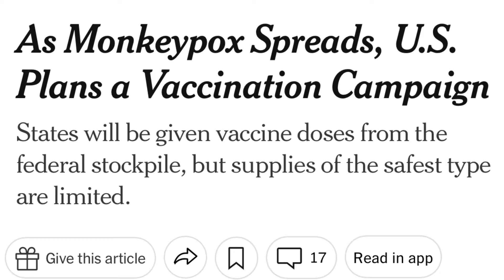Here I go again